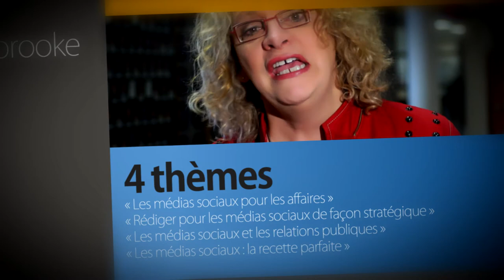Michelle Blanc présente une série d'ateliers au Cégep de Sherbrooke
Invitée par le Centre de formation continue du Cégep de Sherbrooke, en collaboration avec des partenaires du milieu des affaires, la spécialiste en marketing Internet, stratégie web et médias sociaux, Mme Michelle Blanc, offrira une série d’ateliers destinés aux commerçants de Sherbrooke et des environs au Cégep de Sherbrooke.

Déclinés en quatre thèmes, ces ateliers offriront du contenu informatif à la fois théorique et pratique. Une chance unique de tirer profit au maximum des dernières technologies web afin d’améliorer la promotion de ses produits et services sur les médias sociaux.

Chaque atelier sera proposé selon trois plages horaires différentes, soit le matin, le midi et en formule 5 à 7, le tout dans le but de permettre aux commerçants d’assister aux ateliers sans compromettre leur horaire de travail.

Le Cégep de Sherbrooke est heureux de contribuer à l’essor des commerces de la région en rendant accessibles ces ateliers de formation continue tenant compte des dernières tendances web.